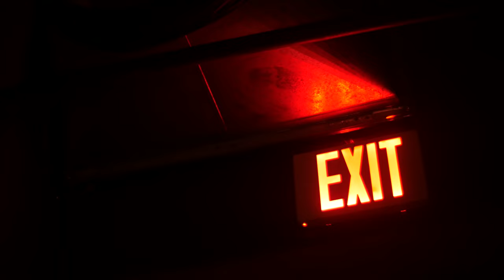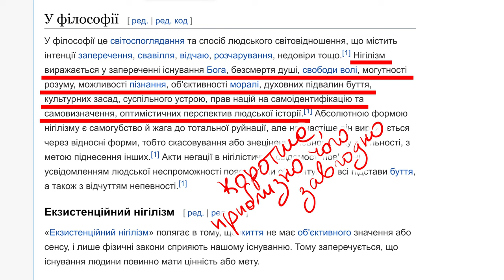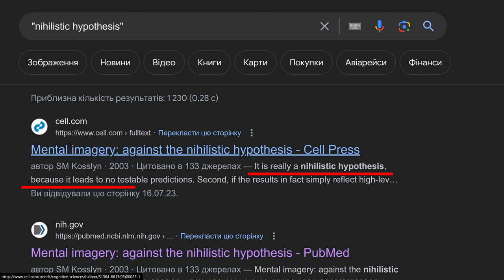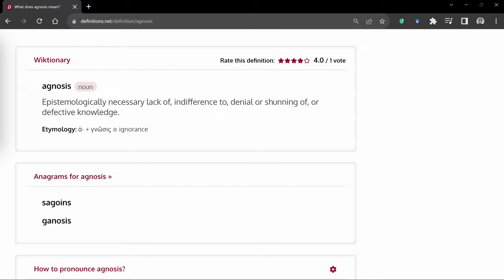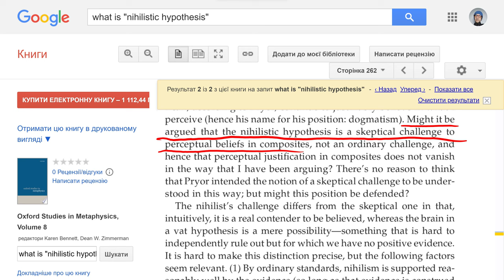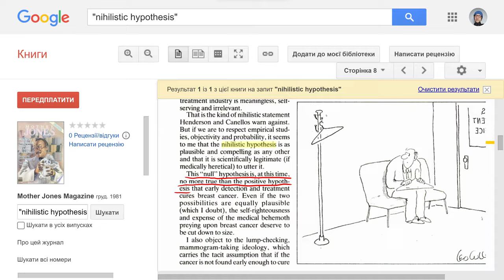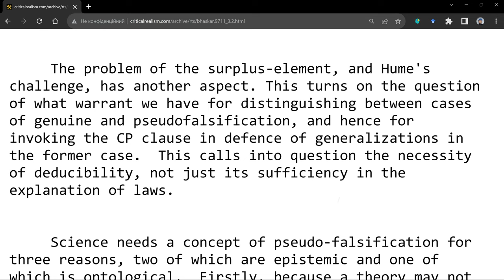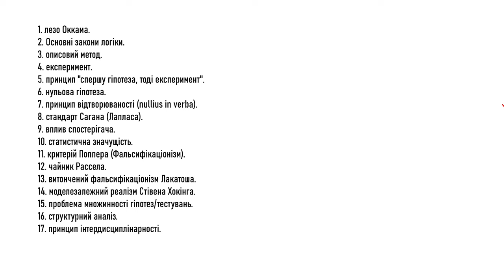нігілістична гіпотеза: знищити можна все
нігілістична гіпотеза не дуже поширений термін, англійською гугл видає лише 112 згадок в інтернеті, та й то там багато повторів. серед цих десятків оригінальних текстів я не знайшов такого тлумачення, котре б гарантувало поняттю місце в "пантеоні" наукового методу. але я проведу вас різними тлумаченнями і запропоную таке, що все ж може бути корисним в науковому розумінні слова корисний, то таким, що може послужити для отримання нових знань.

якщо не можете підтримати мене фінансово - напишіть коментар під відео, поширте ролик на свою сторінку, чи скиньте другу) це справді багато коштує і дуже допомагає (не лише каналу, а й мені особисто - розуміти, що я роблю щось корисне).

цей ролик існує завдяки підтримці:
Oleksandr Bondarenko
Kyrylo Chyzhov
Vitalii Yarmus
Maksym Tsizh
Andrii Tsybrii
Danylo Zhyrko
Lesia Ivashkevych
Ostapchuk Serhii
Andrij Ghorbunov
Nina Antonova
Someone
Serg
і моїх рідних, звісно:)

в ролику використані скетчі з каналів @pityatko_, @FrontierUA, @dovkolabotanika